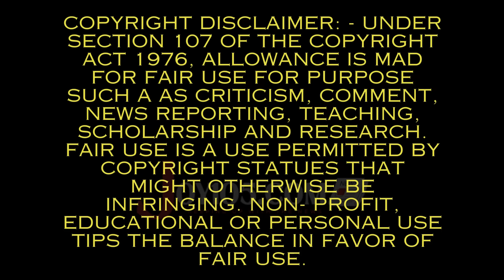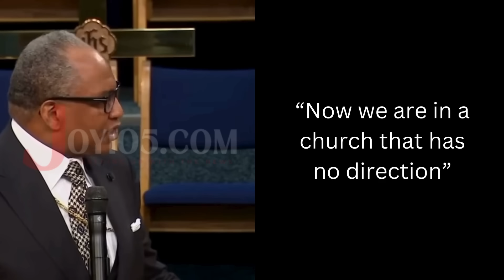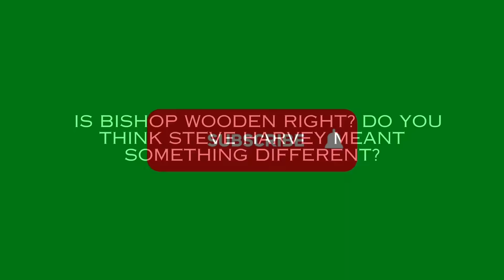The Bishop Speaks On Steve Harvey!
In this video, Bishop Patrick Wooden speaks about some statements that Steve Harvey made. Check out the video and share your thoughts!